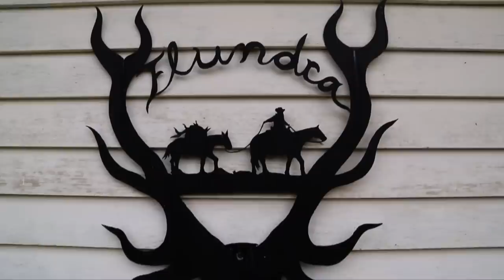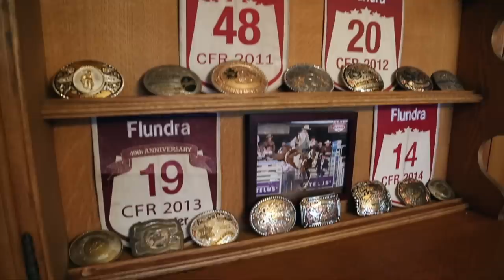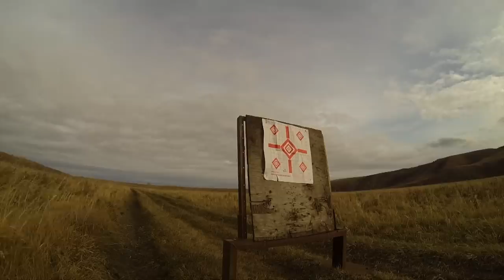MONSTER MULE DEER ALBERTA! | S09E01 "The Sunny Slopes"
Cody Robbins teams up with his longtime friend rodeo star Dustin Flundra to chase a huge non typical mule deer in one of the most beautiful areas in the world, the foothills in Alberta! With stunning snow covered mountains overlooking the hunt, this is one you don't want to miss!

This isn't just any mule deer, it was one of the largest taken in the province that year, and one that graced the covers of Eastman's Hunting Journal!

If you love exciting hunting and outdoor adventure videos -

Watch for brand new episodes on Outdoor Channel!